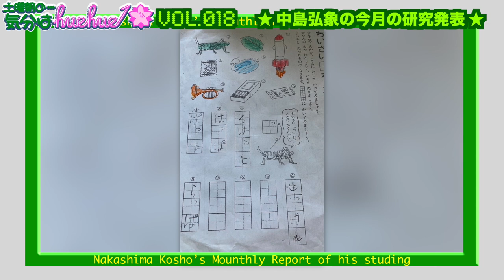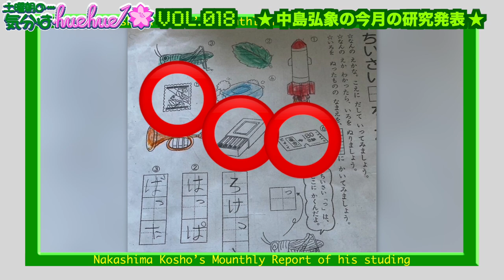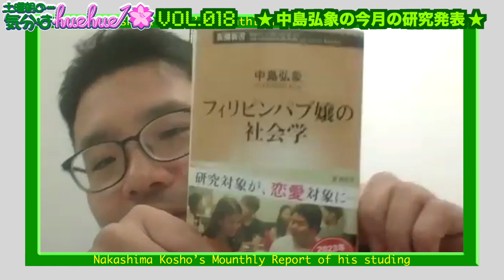新作映画メインキャスト揃い踏み！月イチ、中之島、夢人情報モリモリの46分★土曜朝の…気分はhuehue↑ vol.018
8月3日(土)朝10:45〜配信開始★

今回も情報満載でお届け♪
まずは、日浦監督最新作『ゆび先の空』のメインキャスト
この収録日に撮影オールアップしたばかりの
主演の胡桃さん、長壁吾郎さん、泉希衣子さんのお３方に
本作の撮影秘話についてお聞きしました。
そして、月イチ企画★中島弘象の今月の研究発表では
日本に暮らす外国人の奥さんの当たる言葉の壁について。
中之島映画祭情報では、会場となる大阪市中央公会堂について。
そして夢人情報に「ゆび空」キャストが乱入!?
さらに配信当日3日公開の『りりかの星』の追い情報まで‼️
夢人がモリモリ♪な46分をお届けします❣️

出演　日浦明大、桃瀬姫奈、西園修也（中之島映画祭）、中島弘象（『フィリピンパブ嬢の社会学』原作者）、胡桃、長壁吾郎、泉希衣子、太田耕耘キ（ぴんくりんくフィルム）

映画『りりかの星』※同時上映『極道恐怖劇場 牛頭』
監督：塩田時敏、脚本：沢木毅彦、撮影：芦澤明子
出演：廣木隆一、水戸かな、三池崇史、長谷川千紗 ほか
8月3日（土）〜シネ・ヌーヴォ、8月23日〜神戸映画資料館にて公開
《舞台挨拶日程》
『りりかの星』
8月3日(土)塩田監督、9日(金)長谷川千紗
8月24日(土)水戸かな
『牛頭GOZU』
8月3日(土)塩田監督、7日(水)佐藤佐吉

映画『愛のぬくもり』監督・脚本：いまおかしんじ
出演：小出恵介、風吹ケイ、新藤まなみ、荒木双葉、川瀬陽太 ほか
7月26日（金）〜アップリンク京都、27日(土)〜シアターセブンにて公開
◉監督舞台挨拶◉27日(土)アップリンク京都、28日(日)シアターセブン

映画『エス』監督・脚本：太田真博
松下倖子、青野竜平、後藤龍馬、安部康二郎、向有美 ほか
7月20日（土）〜シアターセブン
※大田監督舞台挨拶

映画『ビートルズの軌跡〜リバプールから世界へ』
監督・製作・脚本：ボブ・カラザース　出演：アラン・ウイリアムズ
ビート・ベスト、アンディ・ホワイト 他
7月5日(金)〜なんばパークスシネマ、MOVIX堺、テアトル梅田、アップリンク京都、シネ・リーブル梅田にて公開

映画『アディクトを待ちながら』監督・脚本：ナカムラサヤカ
出演：高知東生、橋爪遼、宍戸開、升毅、青木さやか ほか
7月5日(金)〜アップリンク京都、6日(土)〜第七藝術劇場
※舞台挨拶開催予定

映画『毒親（ドクチン）』監督：キム・スイン
出演：チャン・ソヒ、カン・アンナ、チェ・ソユン ほか
7月6日（土）〜シネ・ヌーヴォにて公開